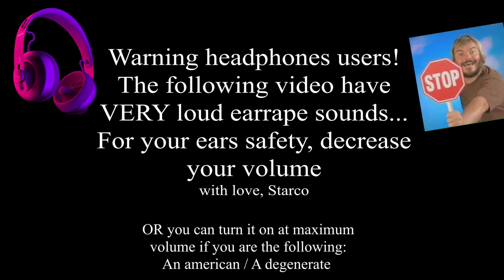USF OP | CoH 2 memes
Third meme edit!
This time, memes are about spamming green screens on a BAD way.
Hope you enjoyed anyways ^^